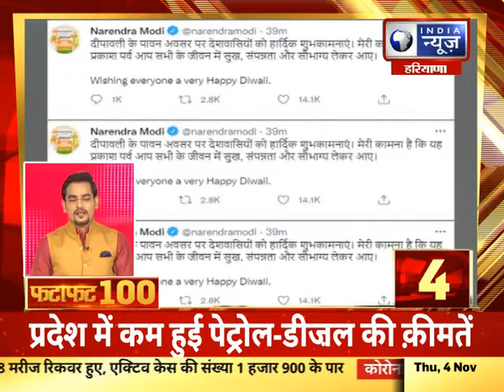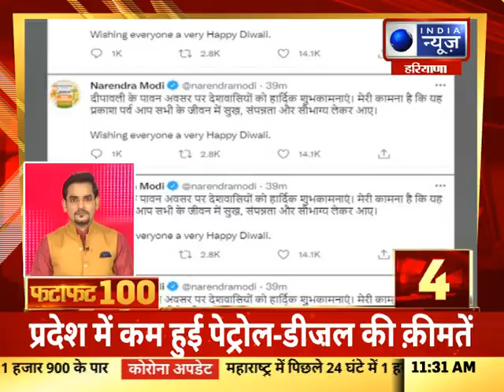Fatafat Superfast 100 News: हरियाणा में आज की 100 बड़ी खबरे | India News Haryana